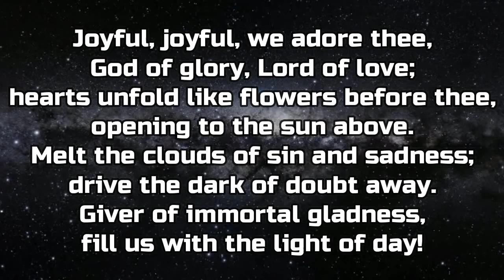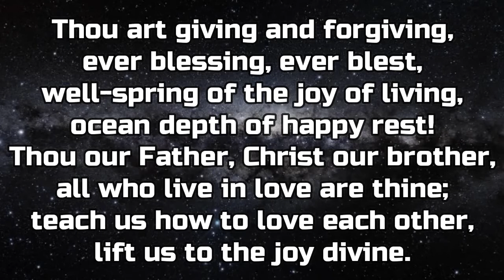JOYFUL, JOYFUL WE ADORE THEE (Lyrics with Voice)